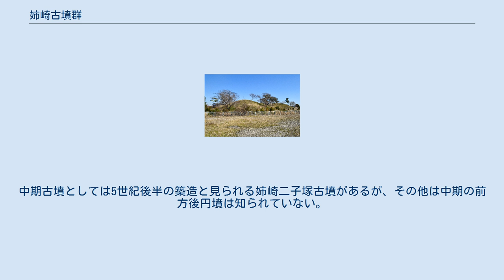姉崎古墳群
姉崎古墳群（あねさきこふんぐん）は、千葉県市原市の養老川下流域南岸の沖積地と標高30メートルから40メートルの台地にかけて立地する4世紀後半～7世紀後半にかけての古墳群である。
 養老川下流域南岸の沖積地と台地上では、これまでに前方後円墳11基、前方後方墳2基、円墳20基、方墳1基の存在が確認されているが、すでに消滅した古墳も多い。
台地の北縁には前方部を西に向けた全長130メートルの房総最大の前期古墳である姉崎天神山古墳があり、その北方の平野部の砂丘上には全長103メートルの姉崎二子塚古墳がある。
姉崎天神山古墳の西600メートルのところに姉埼神社が鎮座し、その南には全長86メートルの釈迦山古墳がある。
この神社は上海上国造による創祀伝承があり、上海上国造の氏神と見られる。
なお、釈迦山古墳の西約100メートルの台地上に全長69メートルの山王山古墳があったが開発に先だつ調査後消滅した。
また、姉崎天神山古墳の南600メートルの丘陵上には切石積の横穴式石室を南に向けた前方後方墳・六孫王原古墳がある。
 これらの古墳の系譜を辿ると、最古と見られる前方後円墳は群中最大の姉崎天神山古墳であり、4世紀前葉から中葉の築造と推定され、釈迦山古墳がそれに続き4世紀後半の築造と考えられている。
中期古墳としては5世紀後半の築造と見られる姉崎二子塚古墳があるが、その他は中期の前方後円墳は知られていない。
後期には6世紀前半の山王山古墳、末期の7世紀には前方後方墳である六孫王原古墳が築造されているが、直弧文石枕などの優品を出土した姉崎二子塚古墳に較べ後期後半の古墳の様相は振るわず、その後の養老川下流域の首長（上海上国造）にはかつてほどの栄えはみられない。